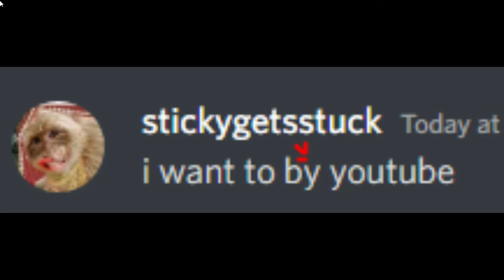if sticky owned youtube